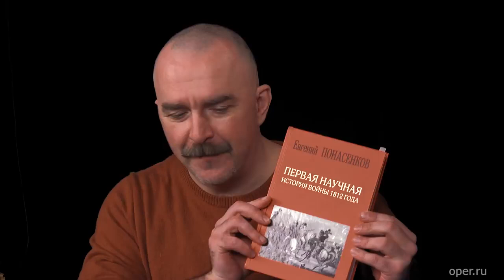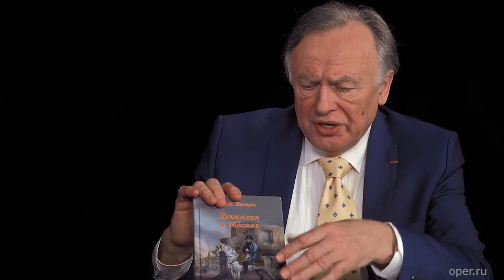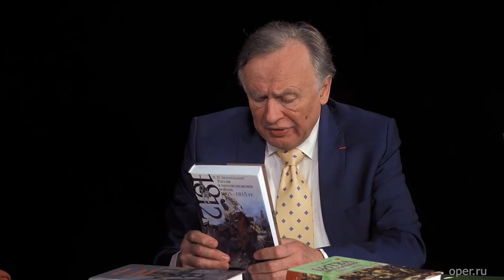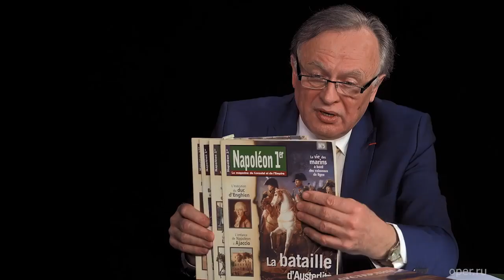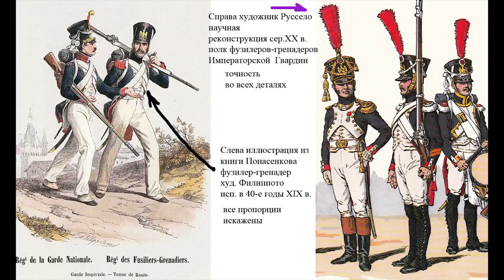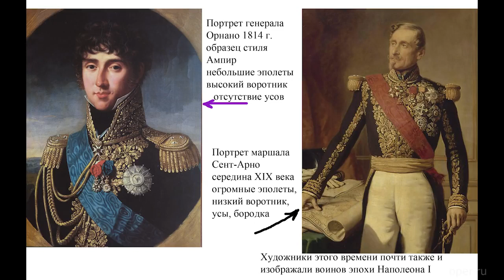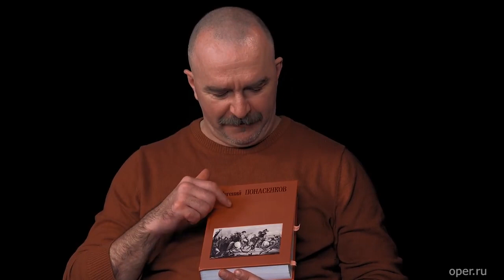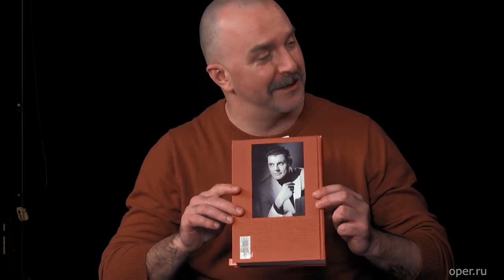Олег Соколов о книге Е. Понасенкова "Первая научная история войны 1812 года"